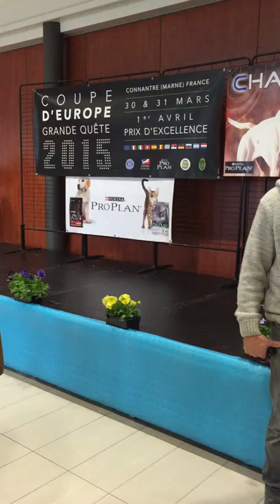Bapaume printemps 2015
Bapaume 2015 - Championnat d'Europe - Pointer et Setter